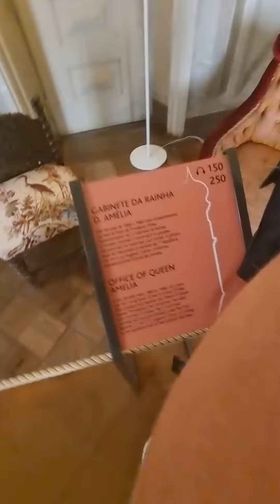Pena Palace walking tour, Sintra, Portugal